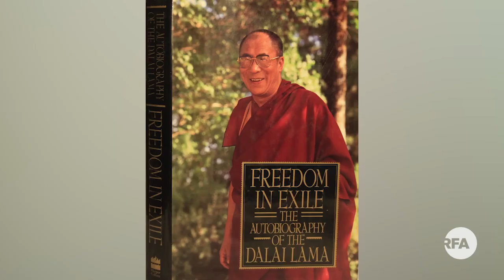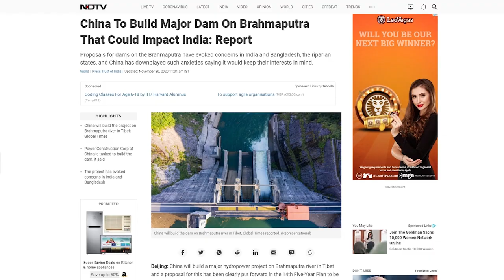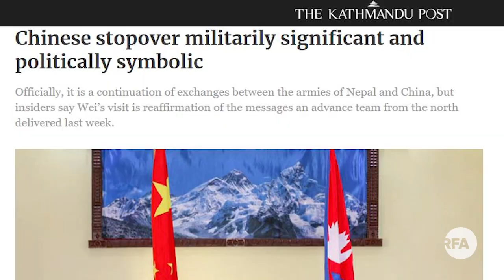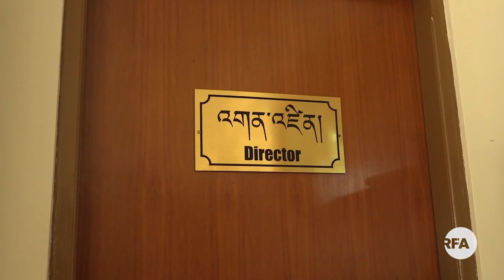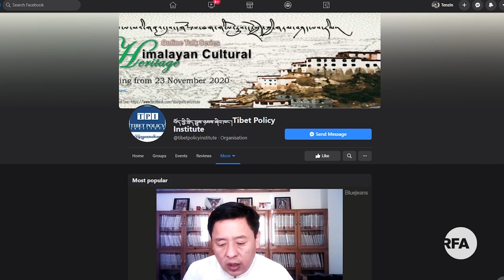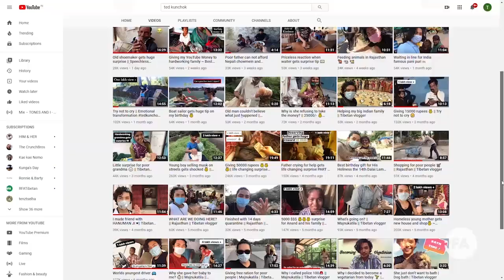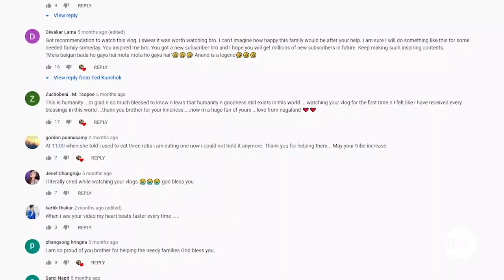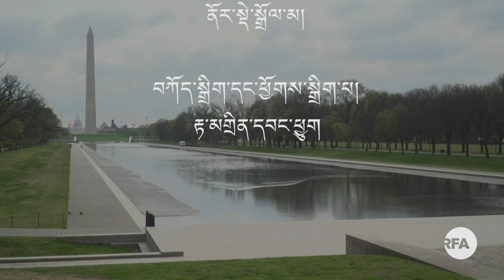The Assamese version of His Holiness the Dalai Lama’s autobiography – Freedom in Exile.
ཨེ་ཤེ་ཡ་རང་དབང་རླུང་འཕྲིན་གྱི་བརྙན་འཕྲིན། ༢༠༢༠།༡༢།༠༡
RFA Tibetan TV – December 01, 2020
ཐེངས་འདིའི་བརྙན་འཕྲིན་ནང་།
༧གོང་ས་མཆོག་གི་སྐུའི་མཛད་རྣམ་བཙན་བྱོལ་ནང་གི་རང་དབང་ཞེས་པ་དེ་ཨ་སམ་གྱི་སྐད་ཡིག་ནང་འགྲེམས་སྤེལ་ཞུས་པ།
རྒྱ་ནག་གཞུང་གིས་ཡར་ཀླུང་གཙང་པོའི་ཐོག་ཆུ་ཤུགས་གློག་ཁང་གསར་འཛུགས་བྱ་རྒྱུ་དེར་རྒྱ་གར་གྱི་ཉམས་ཞིབ་པས་དོ་སྣང་གནང་བ།
བསོད་ནམས་དར་རྒྱས་ནི་UFC ཞེས་པའི་རྒྱལ་སྤྱིའི་དྲག་སྩལ་འགྲན་བསྡུར་ཁྲོད་ཐོག་མའི་རྒྱལ་ཁབ་ཐོབ་མཁན་གྱི་བོད་རིགས་དེ་ཡིན་པ།
The Assamese version of His Holiness the Dalai Lama’s autobiography – Freedom in Exile - is now available for the Assamese readers.
Anchor:Chakmo Tso
Producer:Tamdin Wangchuk